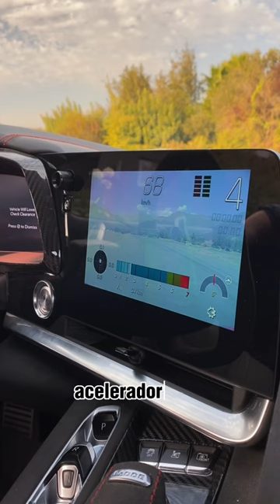5 Secretos del Corvette C8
Top 5 secretos que hacen al Corvette C8 un auto muy especial para los fanáticos de la marca y para la industria.